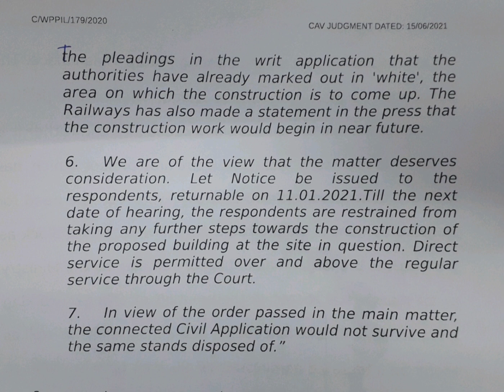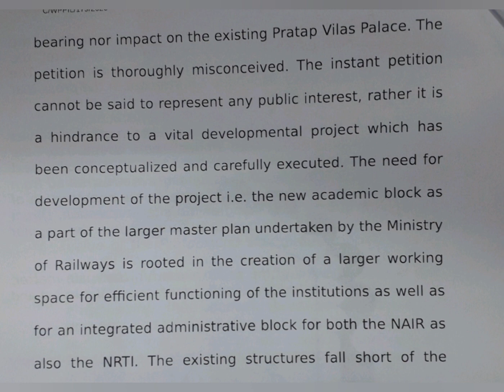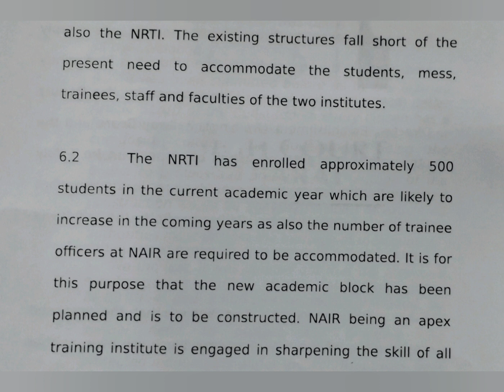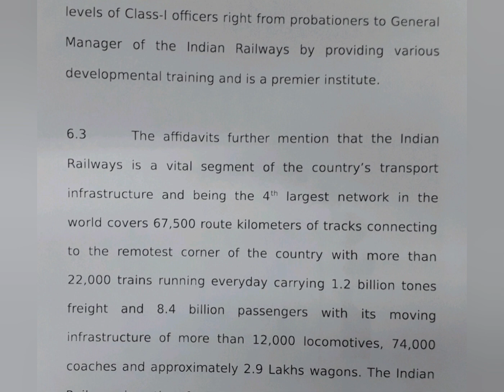120 WPM | Legal Dictation with Punctuation | Gujarat HC Judgment | H Trust vs. UoI (2)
English Shorthand Dictations | Gujarat High Court Judgments | Legal Matters | Legal Dictations with Punctuations

Gujarat High Court Judgment dated 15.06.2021 titled Heritage Trust vs. Union of India